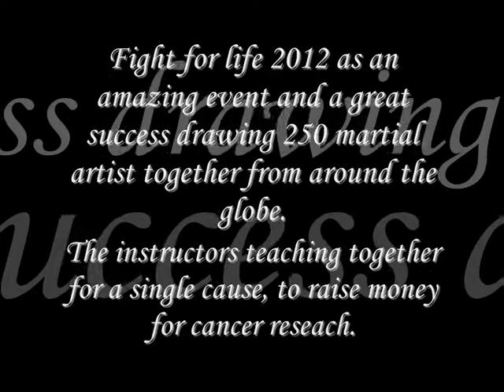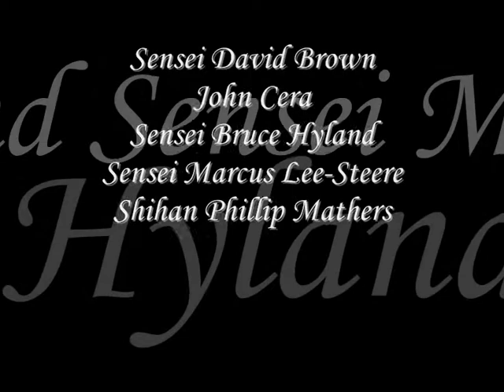Fight For Life Mixed Instructor Demonstrate 2012.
Fight for Life 2012 was an amazing event and a great success drawing 250 martial artists together from around the globe. For the second time there were 40 instructors teaching together for a single cause, to raise money for Cancer Research. No-one was there to promote themselves, most instructors also took the opportunity to take part in workshops of the other instructors. Everyone was there to learn and make new friends.

Instructors Demonstrate for Fight For Life 2012.
Soke Ron Ramadge
Master Stuart Campbell
Sifu Julian de Boers & Master Stuart Campbell
Soke Tony Ball
Andrew Read
Grandmaster Andy Elliott
Si Gung Charles Tsui-Po
Karsten Kruger
Mestre Val  Boa Morte
Sensei Norbert Herr
Sensei Kym Reid
Dr. Nigel Farrier
Kyoshi Rod Catterall
Kru Mark Castagnini
Sensei Paul Marston
Minol Tavares Tutida
Hanshi Bruce Haynes
Karsten Kruger
Sensei Ivo Dos Santos
Hanshi Dante Roccisano
Sensei Ramon Aperia
Grandmaster Russell Wood
Renshi Ben Sawers
Sensei Darren Ball
Sensei Darren Ball
Sensei Peter Graham
Kyoshi Kevin Walsh

Sensei David Brown
John Cera
Sensei Bruce Hyland
Sensei Marcus Lee-Steere
Shihan Phillip Mathers
Mestre Wilson Mattos
Kyoshi Steve Nedelkos
Soke Trevor Smith
Esther Tavares Tutida
Renshi Leanne Walsh